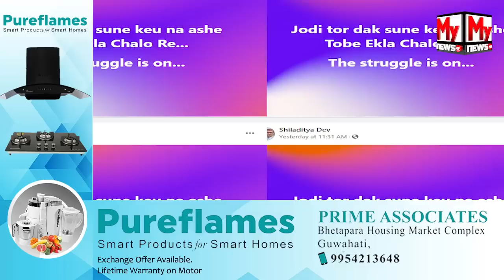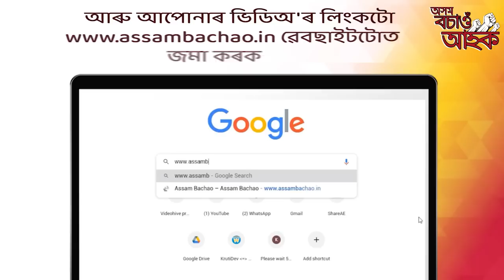শিলাৰ বেদনা বুজিবনে বিজেপিয়ে ?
My News NE:  শিলাৰ বেদনা বুজিবনে বিজেপিয়ে ?